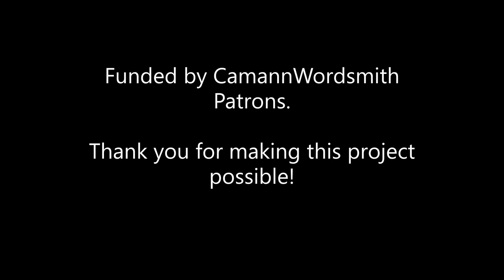CamannWordsmith Watches...The VelociPastor!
With Episode 2, we've turned CamannWordsmith Watches...into a webseries!

This time, we stare at "The VelociPastor," which is about a priest who travels to China to find himself, but instead gains the power to turn into a crime-fighting dinosaur. There are also ninjas.

Let's keep it Cretaceous!

Short stories? Poetry? Music? Paintings and videos and more?  Yeah, we do that.